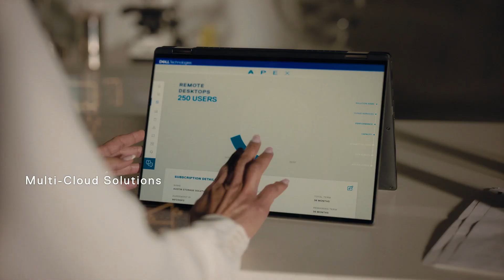Dell Technologies: Empower Innovators with Intelligent Devices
Turn bright ideas into outcomes, enable worry-free collaboration and stay secure with intelligent devices from Dell Technologies.